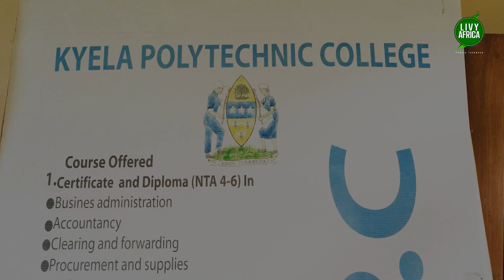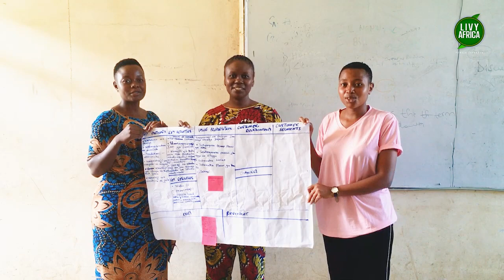Livy Africa Ready for Business @ Kyela Polytechnic College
The programme created by Livy Africa includes Food Production, Entrepreneurship and Innovation and Organic Farming. With site visits to Mababu Cocoa Cooperative and Matema Beach, this course shows the true potential of adding value to products in Kyela.

This highlights video shows the journey so far.

Course Facilitators

Naomi Mwasambili
Upendo Mwinuka
Miriam Mwasambili

Edited by Godfrey Claud

Created by Livy Africa